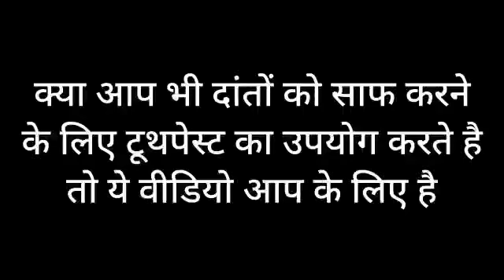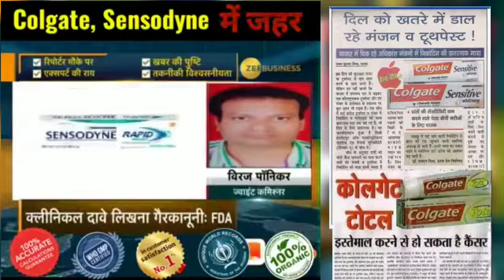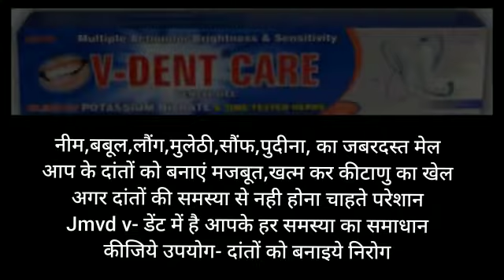अगर आप टूथ पेस्ट करते है तो ये वीडियो जरूर देखें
टूथपेस्ट करने वाले देखें#